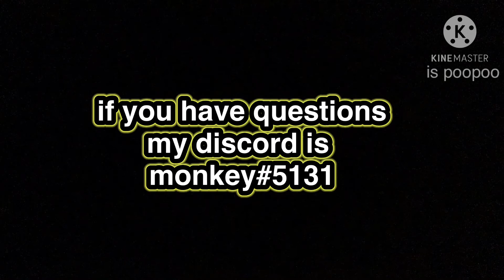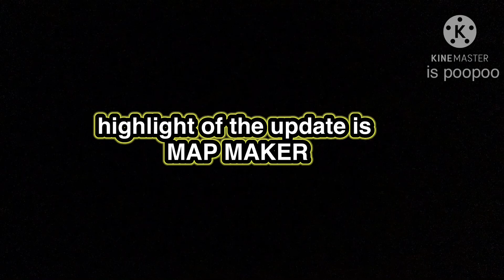browl tolk is best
amber is popooo ;-;